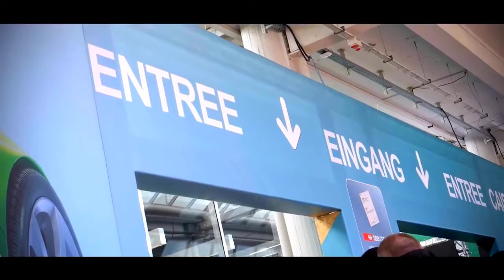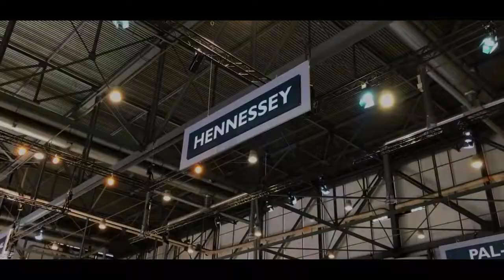LA NOUVELLE FERRARI AU SALON DE GENEVE 2018 !!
C'est Supra aujourd hui je vous montre mon voyage a geneve et j espere que sa va vous plaire

?igr=SupraYT

Les Rageux Grosse Dédicasse A Vous

-SupraYT ! -

ROCKSTAR EDITOR
COURT METRAGE GTA5
EASTER EGG
CARS MEETS GTA5
MEETING VOITURES GTA5
TUNING GTAV
GTA 5 EN VRAI
GLITCH
DLC
EXCLUSIVE
STUNT
MISE A JOUR
GAMING
GRAND THEFT AUTO V
GTA5
GTAV
XBOX 360
XBOX ONE
PS3
PS4
PLAYSTATION
GAME
GAMING
NEXTGEN
OLDGEN
MODDING
MODZ
PLUIE D' ARGENT
MOD MENU
JAILBREAK
UPLOAD
ARGENT ILLIMITE
MULTIGAMING
GTA6
GRAND THEFT AUTO SIX
GTA VI
CONCOURS
WALLBREACH
GLITCH
VOITURE RARE GTA5 ONLINE
VEHICULE RARE GTA5
VEHICULE MODZ
NEW DLC
NOUVEAU DLC
ARGENT ILLIMITE
MODDER
FAIT TA PUB YOUTUBE
PRESENTATION DE VOS CHAINES YOUTUBE
LOBBY GTA5